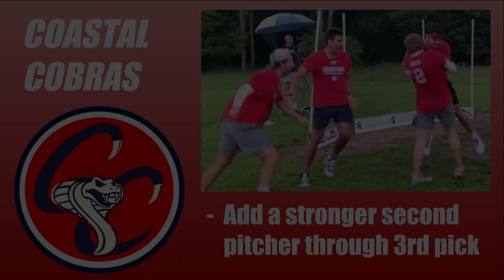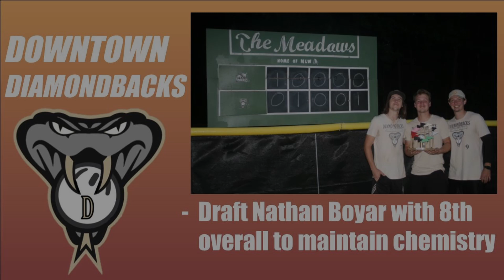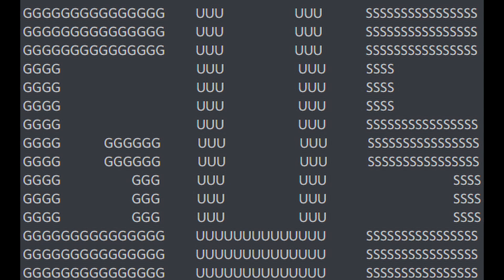What Move Each MLW Team Should Make in the 2021 Offseason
The months between December and April are dead times without wiffle ball for MLW. The offseason, however, is a time where teams should be ready to make moves, and improve for the next season. Although some teams need to add players, others need to face the music and do some hard cuts (sorry boys lol). These are each of the moves that all eight teams should make in MLW heading into next season.

Uploads, updates, and memes every now and then.